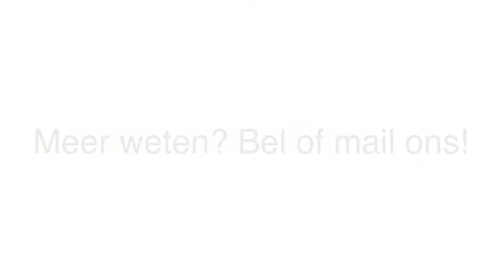vloerbedekking - Oss Lukken Projecten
Lukken Projecten gevestigd in Oss is een uitstekende keuze wanneer u op zoek bent naar een vloerbedekking of meubelstoffering. Voor meer informatie, bel 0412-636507 of bezoek bovenstaande website.